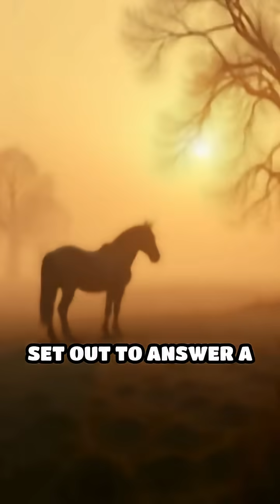How Eadweard Muybridge Froze Time Forever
Discover the wild story of Eadweard Muybridge—his motion experiments changed how we see the world forever!